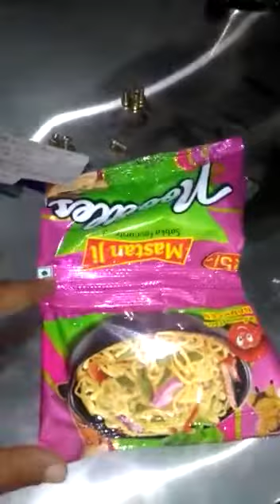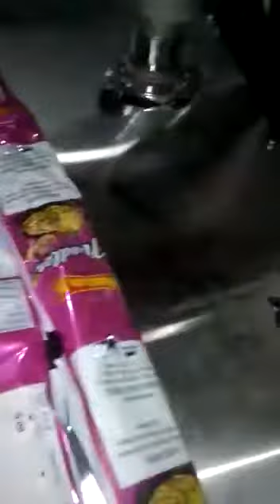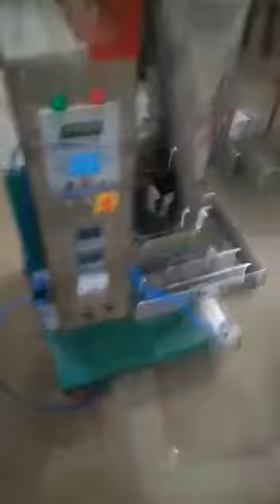क्या पाउच पैकिंग मशीन लेकर आप परेशन है सब का सलूशन हमारे पास है 7549566390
repair and service kar wane kai liye call kare
noida sec -10